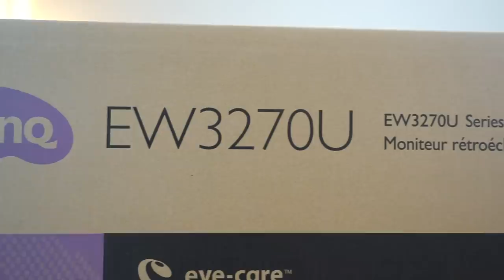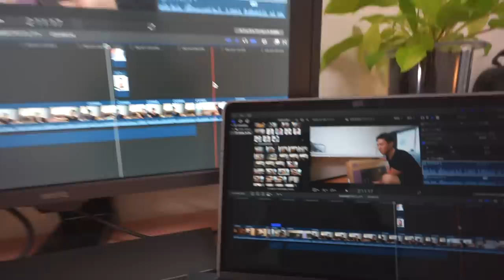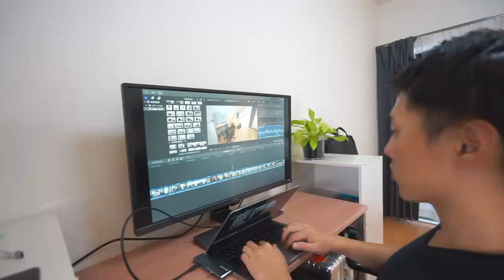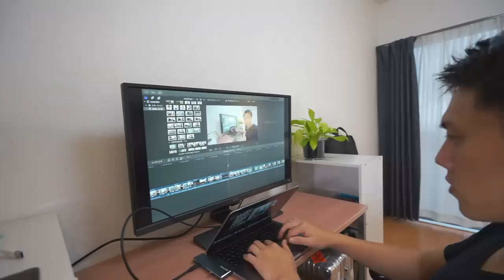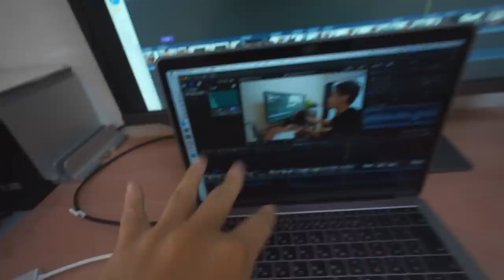仕事環境ブラッシュアップ！に4Kモニター導入 [BenQ EW3270U]